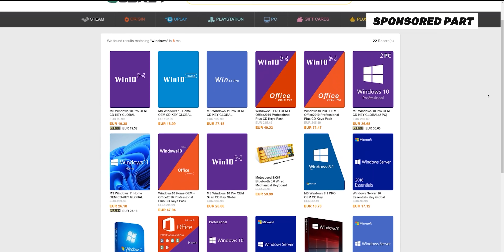SNELLE GAME PC BOUWEN in de Thermaltake Ceres 500 TG! | RX 7700 XT | Ryzen 7900X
Tijd voor een nieuwe PC build! Vandaag bouw ik een Snelle PC Build in de Thermaltake Ceres 500 TG, samen met de nieuwe AMD Radeon RX 7700 XT.

⬇⬇ ✅Lijstje met onderdelen ✅ ⬇⬇
➡️ CPU:
➡️ Moederbord:
➡️ Waterkoeling:
➡️ RAM:
➡️ SSD:
➡️ Videokaart:
➡️ Behuizing:
➡️ Voeding:

►► Vermelding Social Code:
Deze video bevat een betaalde samenwerking met Scdkey.  De onderdelen in deze video zijn beschikbaar gesteld door AMD, Thermaltake en Gigabyte (bruikleen). Deze vermelding is onderdeel van de Social Code: YouTube. Voor meer informatie over deze richtlijnen, ga naar